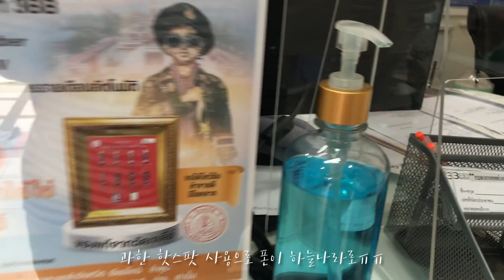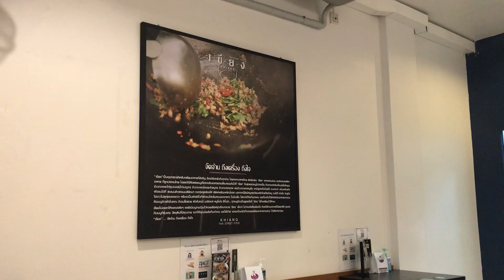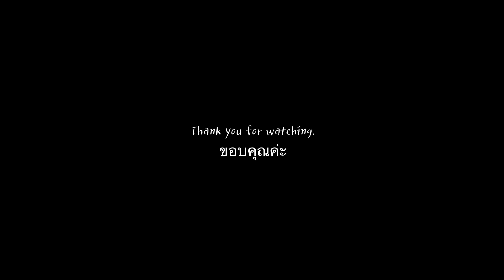치앙마이 일상 브이로그 | 주말에 에메랄드빛 호수, 아카아마 커피, 님만해민으로(매운냄비밥집,볼케이노딸기찹쌀떡, 밀크쉐이크)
주말엔 알차고 바쁘게ㅎㅎ

camera - iPhone7